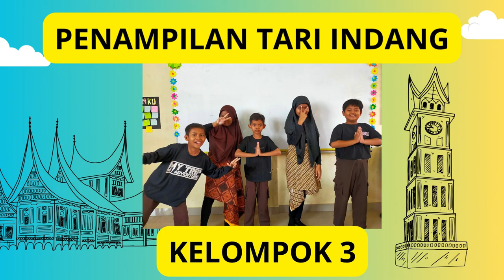PENAMPILAN "TARI INDANG" KELOMPOK 3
Tari Indang merupakan salah satu kebudayaan daerah dari Sumatera Barat. Tari ini ditampilkan oleh kelompok 3 yang terdiri dari :
1. Arif
2. Haya
3. Khoi
4. Safa
5. Nirwan